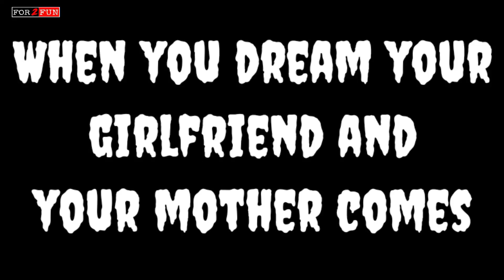EVERY INDIAN MAA | FOR2FUN | F2F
Aap apni mammi se pyar karte hai to ish video ko share jaroor kare

Instagram I'd